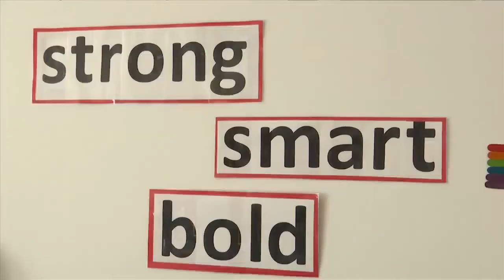Girls Inc. Executive Director Niki Kelly moving to national organization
The Executive Director of Girls Inc. of Bay County is leaving her local position to take a job with the national organization.